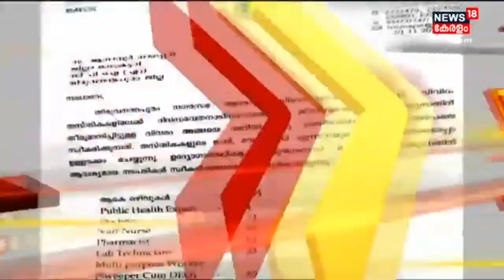Kerala News | ഈ മണിക്കൂറിലെ പ്രധാന തലക്കെട്ടുകൾ | Top Headlines Of The Hour | 7th November 2022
Kerala News | ഈ മണിക്കൂറിലെ പ്രധാന വാർത്തകൾ ഒറ്റനോട്ടത്തിൽ അറിയണോ? നാട്ടിൽ നടക്കുന്നത് അനുനിമിഷം അറിയണ്ടേ? കാണു, ന്യൂസ്18 കേരള .
 | n18_Ad_Present